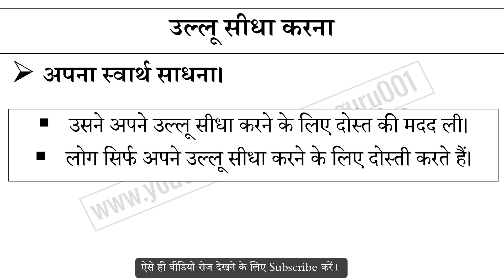उल्लू सीधा करना मुहावरे का अर्थ और वाक्य प्रयोग | Ullu Sidha Karana Muhavare Ka Matlab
उल्लू सीधा करना मुहावरे का अर्थ,
उल्लू सीधा करना मुहावरे का वाक्य प्रयोग,
उल्लू सीधा करना ka hindi me matlab,
उल्लू सीधा करना ke bare me janiya,
Hindi muhavare